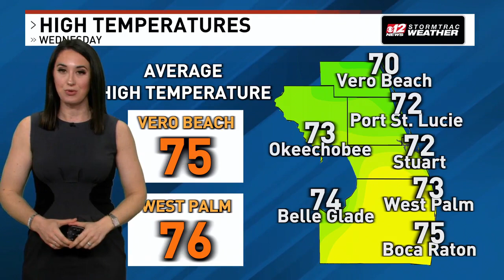The Morning Rush 2/7/24: DeSantis Treasure Coast visit; abortion ballot referendum; WPB development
 Remember hashtags: florida news and below include the description^

 / @cbs12newswpec   WPEC Daily News Digest:

• WPEC Daily News Digest